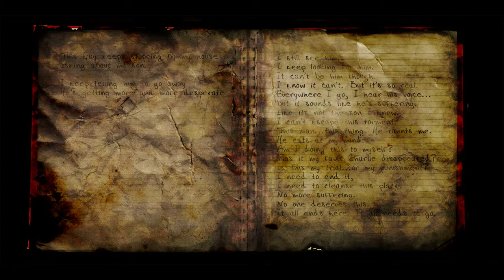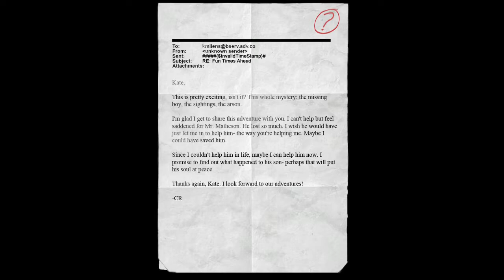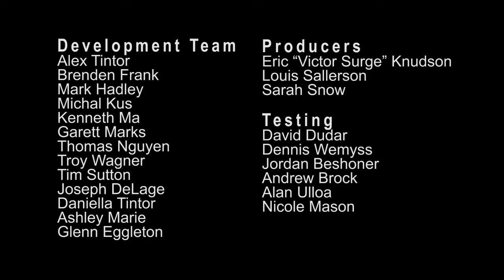Slender: the arrival | part8| THE END